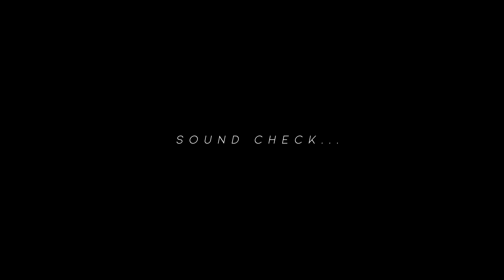Sanu EK pal Chain Na Aave I Nusrat Fateh Ali Khan I Naushad Ali Kawa live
Presenting a very beautiful songs  Sufi # Bollywood | Folk | Fusion  live concert  ,  Enjoy the magic Melodys

orignal Credit :-Ustad Nusrat Fateh Ali khan

Sanu Ek Pal Chain na Aave
Kinna Sona Tenu

YouTube bollywood music Naushad Ali kawa# Bollywood song # Sufi music 🎶

Kinna Sona Tenu